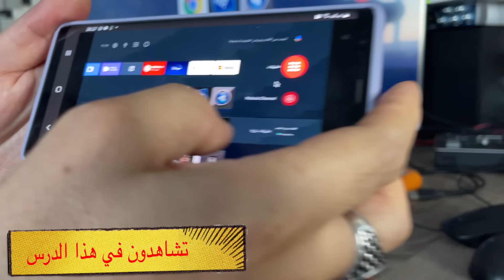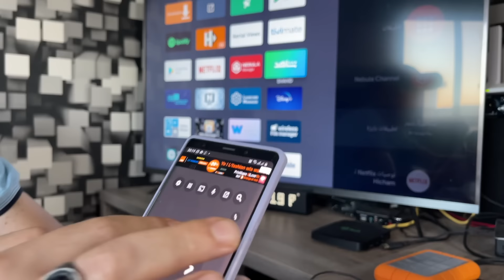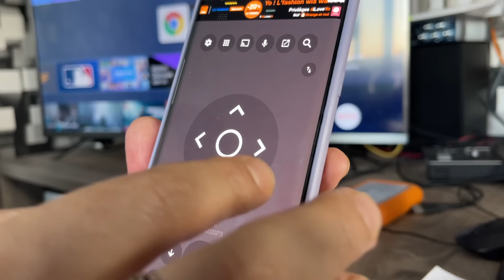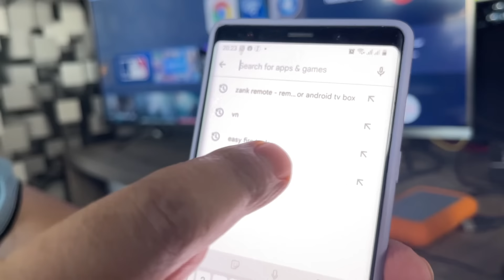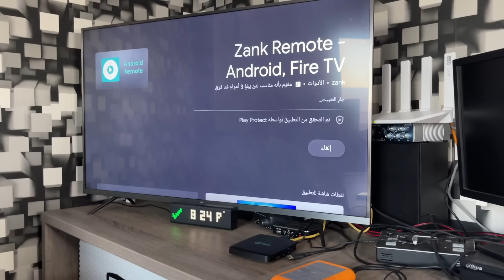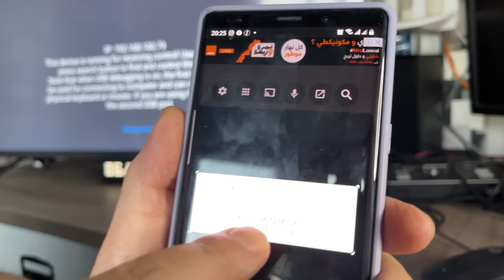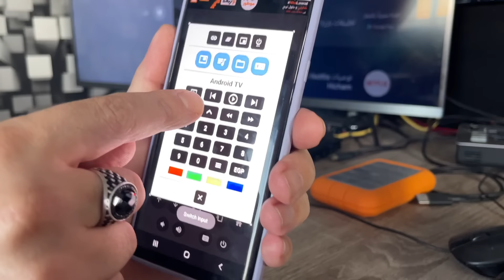Zank Remote 😱وبزااف🔥 هاذ التطبيق تحكم شامل في التلفاز من هاتفك فقط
هل من عادتك تضيع الريموت الخاصة بالتلفزيون او الاندرويد بوكس ؟
لدي لك الحل مع تطبيق
Zank Remote
  شوف الفيديو لن تندم
باقي الشروحات المميزة تجدها في موقعي